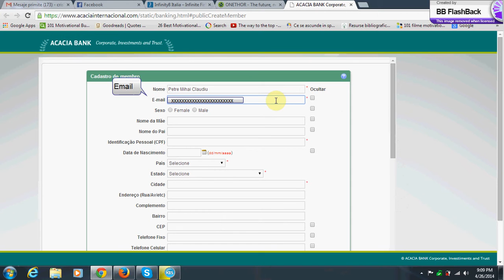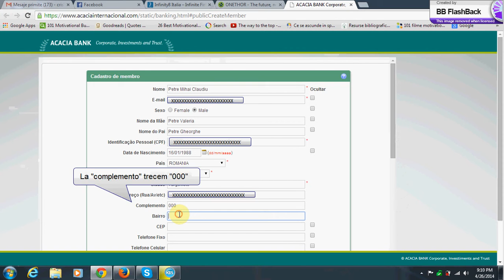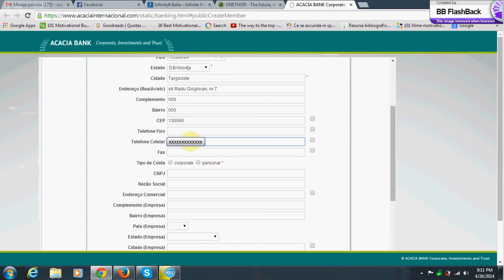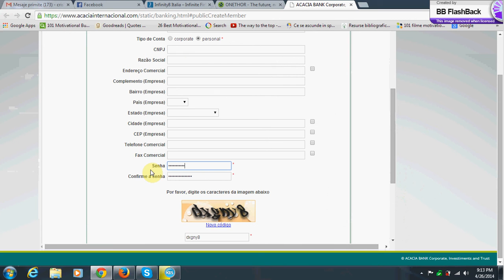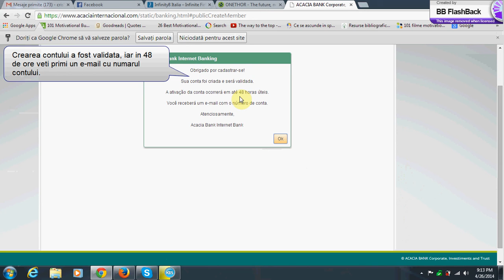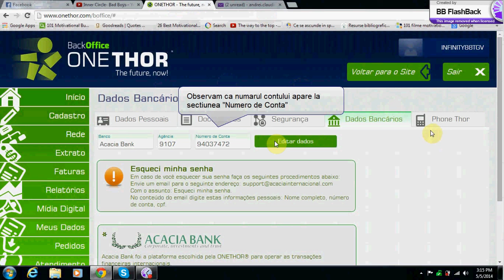Cum sa activezi contul de Acacia Bank pe OneThor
Acest tutorial va arata cum sa va setati datele personale pentru activarea contului de Acacia Bank, necesar pentru a retrage banii.